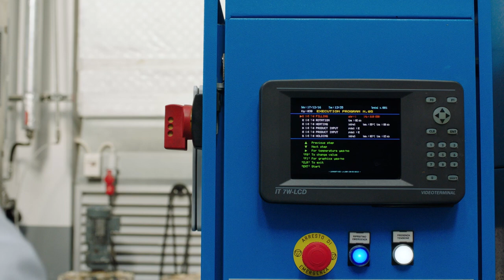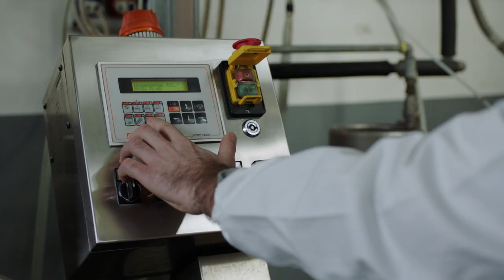C.P. Company Garment Dyeing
C.P. Company began experimenting with the garment dyeing process in the Seventies until it became the first brand to dye a finished garment in a single bath of colour, constructed from multiple fabric.
Fourty years on from when the brand was created, C.P. Company still has a love for garment dyeing, something they continue to perfect.

Directed by Massimiliano Bomba
Dop: Simone Moglie
Camera assist: Pietro Comini
Sound design: Francesco Fantini
Edit: Massimiliano Bomba
Producer: Enrico Grigoletti